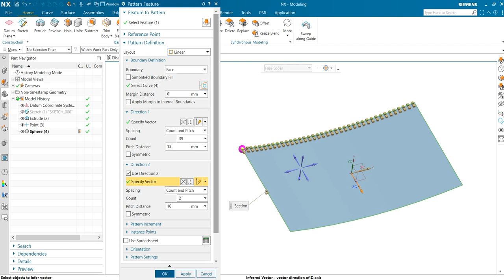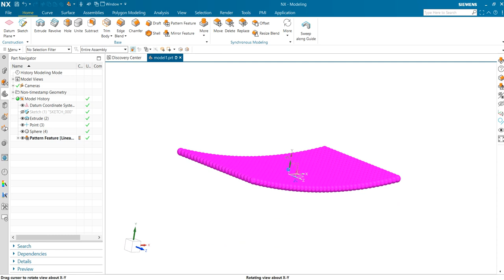Pattern on face in NX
This video shows how to use the linear pattern on the face